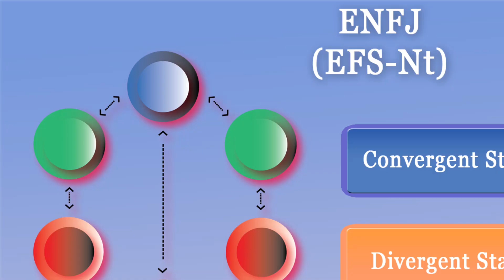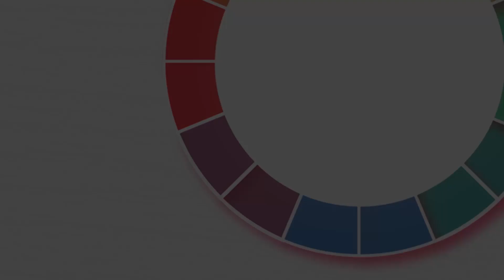Introversion and Extraversion Explained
Within 16 types personality models many more quiet and withdrawn extraverts mistype as introverts (ENTPs as INFJs being one example). In this sense, it is possible to have an extraverted dominant function while being according to behavioural definitions very much an introvert.

This video presents an alternative, cognitive-based approach to defining introversion and extraversion, exploring in more depth the dichotomy presented in my '5 Signs You're Not an INFJ/ENTP' videos.

Thanks to Kiara Kerrick for the subtitles!

About me:
Hi, I'm Harry, and I'm intensely passionate about personality typing and self-development - so much so that I have created my own Jung-inspired system, taking a more high-resolution look at the factors making up personality.

Through Cognitive Personality Theory I examine the underlying mechanisms behind cognition, and the means through which a single type can have limitless individual variation - I believe type itself is just a set of cognitive predispositions that can according to the needs of the situation be overcome.

I don't believe any type is limited in what they can achieve, but have noticed sensationalist attitudes and internet trends propagating a culture in which type-development is actively discouraged in favour of conforming to simplistic archetypes. Through CPT I hope to dispel various myths and oversimplifications of what constitutes personality type, and along the way encourage a healthier attitude towards type that allows a person to become not who they are told they are, but rather who they want to be.

KEY

Ni/Introverted Intuition - Broad & plethoric perception of internal world.
Ne/Extraverted Intuition - Broad & plethoric perception of external world.

Si/Introverted Sensing - Specific and concrete perception of internal world.
Se/Extraverted Sensing - Specific and concrete perception of external world.

Fi/Introverted Feeling - Subjective codec; internal emotional data & harmony.
Fe/Extraverted Feeling - Subjective codec; external emotional data & harmony.

Ti/Introverted Thinking - Objective codec; internal logical order.
Te/Extraverted Thinking - Objective codec; external logical order.

Lens - Perceives data.
Codec - Rationalises data.

Convergent - Positive, creative, enacting change and seeking novelty.
Divergent - Negative, authoritative, instilling consequence and driving utility.

For more clarification on terms see the CPT eBook!